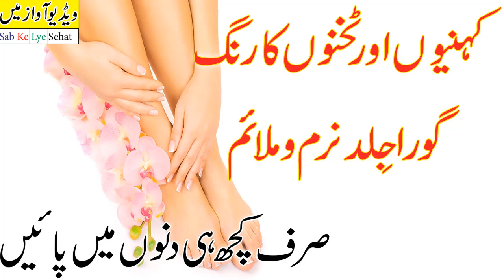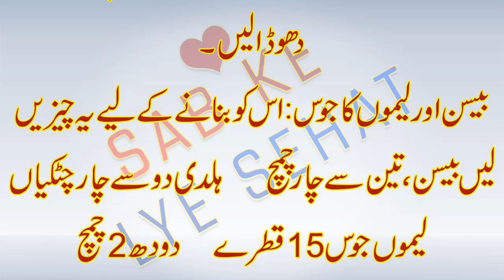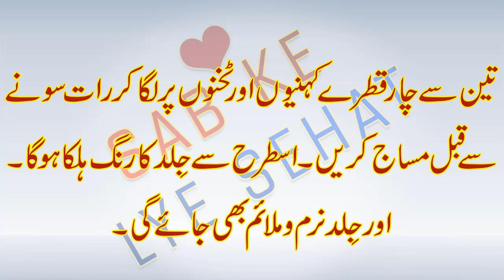Takhno Our Khanyon Ka Rang Gora Karne Ka Tarika Sirf Kuch He Deno Men in Urdu Hindi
Asalamo Alikum ! Dosto Mery is channel ma ap ko khus amded.
 Mary is Channel Me ap ko har kesam kay Masail ka hal milay Ga.
 Or Hakemi Nuskay Bhe milein gay
Jaisa ky Mardana aur zanana Masail , Dasi Nuskay , Gharalu Totkay
Or Sahat kay Mutaliq har kesam kay msail ka hal aur malumat Milay Gi.

Beauty Tips For Face in Urdu | saib Aur Sandil Ka Mask | Skin Care Tips in Urdu
Skin Whitening Tips in Urdu | Face Beauty Tips in Urdu | Doodh Aur Sandal Sab Ke Lye